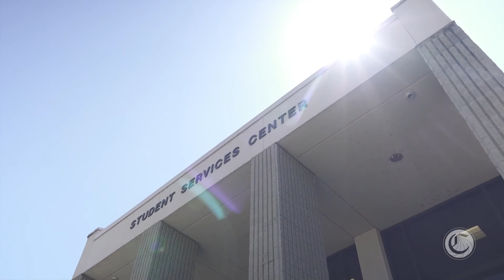International Business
Description